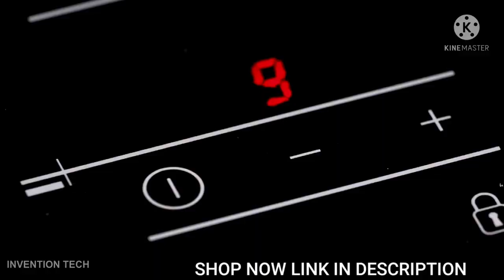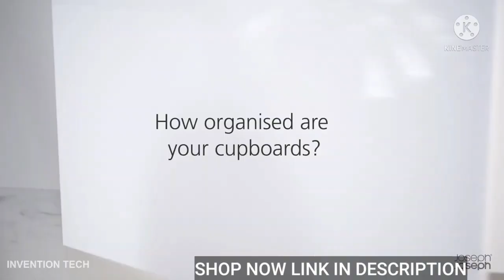17 Amazing New Kitchen Gadgets Available On Amazon India & Online | Gadgets Under Rs99, Rs299, Rs1k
17 Amazing New Kitchen Gadgets Available On Amazon India & Online | Gadgets Under Rs99, Rs299, Rs1k Amazing New Kitchen Gadgets Available On Amazon India & Online | Gadgets Under Rs99, Rs299, Rs1000

Product Link ;

1 - Dough Kneader :- (Rs 194 )

2 - Precision Slicing Knife :- (Rs 199 )

3 - Ice & Snow Cone Maker :- (Rs 465 )

4 - GO-GO Blender :-(Rs 490 )

5 - Ginger Garlic Grater :- (Rs 120) -

6 - BBQ Luxury Case

7 - .Suspension Profimate :- (Rs 299) -

 8 - 3Pan Buffet Server:-

 9 - Juicer Fruits Vegetables:-

 10 - Chop On Both Sides (Rs 239 ) -

11 - Magnetic Organiser Rack (Rs 2499)

 12 - MicroPro Series Grill (Rs 1200) -

13 - Multi-Functional Bowl (Rs 199 ) -

14 - OrTwo (Rs 449)

15 - Fuel Cereal Milk Container :-(Rs 850)

16 - CupBoard Store :- (Rs 599)

17 - Compact Dustpan Brush :- (Rs 299)

* SHOP ONLINE FROM OTHER WEBSITE CLICK ON LINK

* AMAZON INDIA (FOR ALL ITEMS ) (INDIA ONLY)

* AJIO (FOR CLOTHS) (INDIA ONLY)

* BANGGOOD (FOR CLOTHS AND SMARTPHONES) (ALL COUNTRIES)

* MYNTRA (FOR CLOTHS ) (INDIA ONLY)

* FIRSTCRY (FOR INFANTS AND KIDS ) (INDIA ONLY)

* TATA CLIQ (FOR MOBILES AND ELECTRONICS ) (INDIA ONLY)

* SHOPCLUES (FOR CLOTHS AND MANY MORE ) (INDIA ONLY)

* UDEMY (FOR ONLINE COURSE ) (UNITED STATES ONLY )

* ACER (LAPTOP, COMPUTER AND ACCESSORIES ) ( INDIA ONLY )

* ADIDAS (CLOTHS , SHOES AND ACCESSORIES) (INDIA ONLY )

* ALIEXPRESS (CLOTHS AND ELECTRONICS ) (ALL COUNTRIES)

* APPLE TV+ ( ENJOY EXCLUSIVE WEB SERIES) (ALL COUNTRIES)

* ARATA ( BEAUTY AND HEALTH PRODUCT) (INDIA ONLY)

* BEARDO (BEAUTY PRODUCT FOR MEN) (INDIA ONLY)

* SWIGGY (ONLINE FOOD ) (INDIA ONLY )

* OPPO (SMARTPHONE AND ACCESORIES) ( INDIA ONLY )

* ONE PLUS ( SMARTPHONE AND ACCESORIES ) (INDIA ONLY )

* GONOISE ( SMART WATCH , HEADPHONE AND SPEAKERS) (INDIA ONLY)

* SAMSUNG ( SMARTPHONE AND ALL ELECTRONICS ) (INDIA ONLY )

* LG ( SMARTPHONE AND ALL ELECTRONICS ) (INDIA ONLY )

* LENOVO (DESKTOP ,LAPTOPS AND ACCEORIES ) (INDIA ONLY )

* NIKE ( SHOES AND ACCESORIES ) ( Indonesia,Malaysia,Philippines,Singapore,Thailand,Vietnam,India )